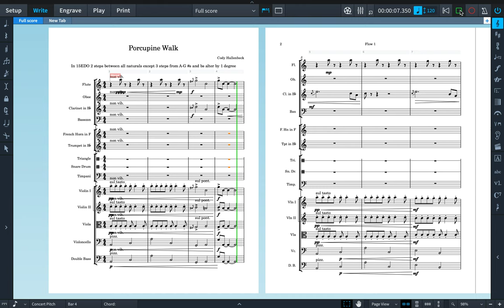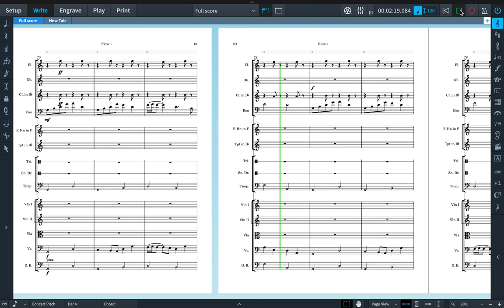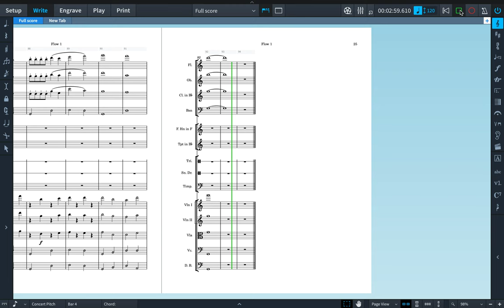Porcupine Walk in 15EDO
Written for the Xenharmonic Alliance Monthly Tuning facebook group, and finished late, this piece for ersatz chamber orchestra briefly explores each of the possible modes of the same Porcupine(7) scale in 15EDO (15 tone equal division of the octave), with brief transitional material outside the Porcupine(7) scale to form a dominant chord to each new scale root for more assured modulation. I found that I like all of the possible modes on their own merits. Also this is one of my first attempts at writing for orchestra, even though there's no real intention of having this particular piece be performable. Notated in Dorico 2.2 and synthesized with Noteperformer 3.1. Notation is such that each natural step is 2 EDOsteps of 15edo except G-A, which is 3. This forms a Porcupine(7) moment of symmetry scale generated by the 160 cent 3 step interval in 15EDO. This means step sizes are strange at either 160cents or 240c, yet otherwise forms some pretty recognizable harmony.